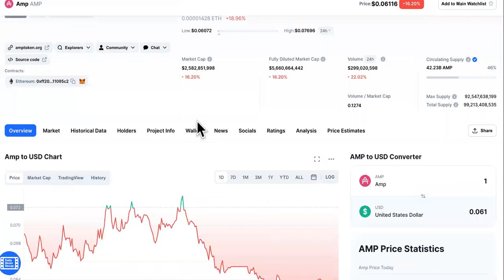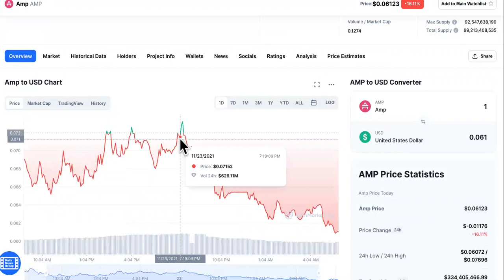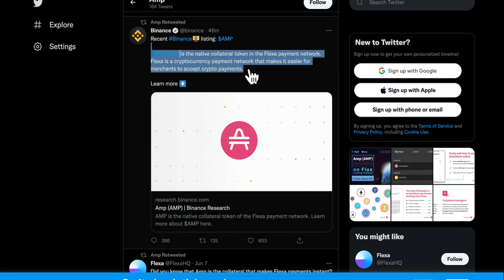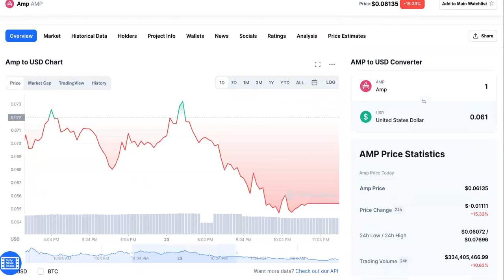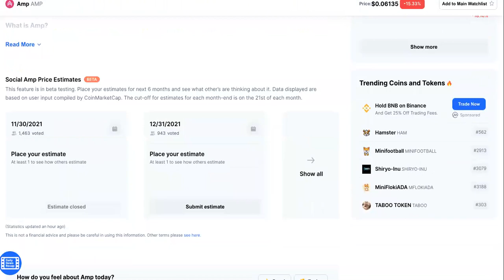THE PUMP AND DUMP CALLED AMP TOKEN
​ @BitBoy Crypto On Amp Token See " ORIGINAL VIDEO " THIS COIN Will Bring Crypto Mainstream (BEST HIDDEN ALTCOIN GEM)